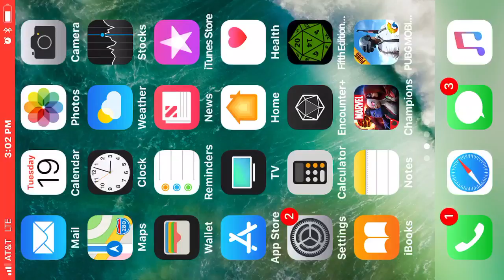Screams of Silence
Solo vs deu